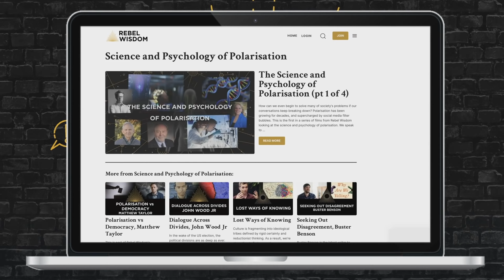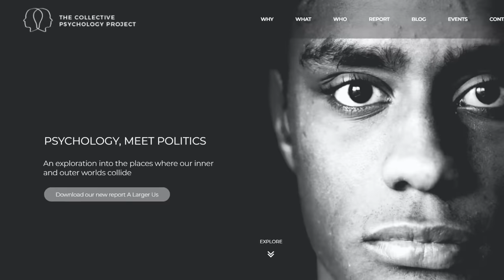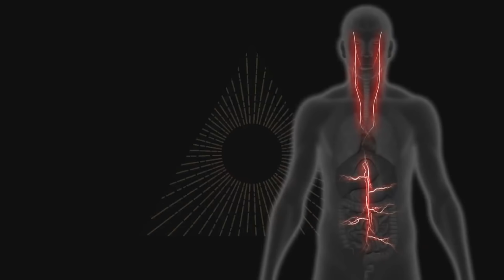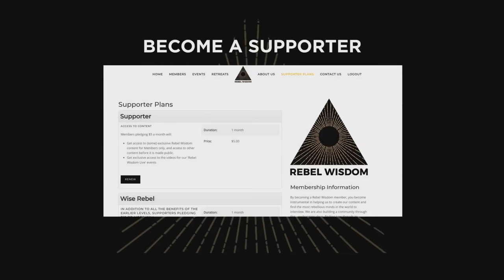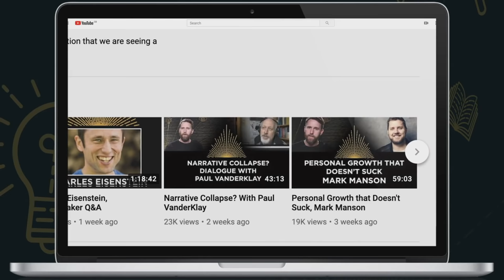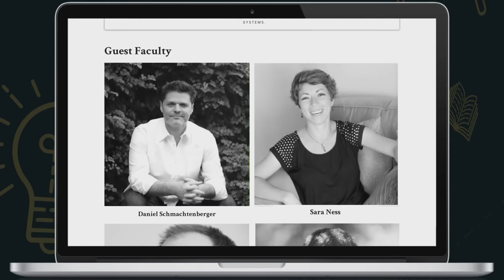The Science and Psychology of Difficult Conversations, RW Archive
This is a reissue of a film we released a couple of years ago, originally called the Science and Psychology of Polarisation, which we are re-releasing now as it is even more relevant now than it was then.

It is part of our new "State of Sensemaking" series of films, check out the other films released over the next couple of weeks. We will be holding a big free event at the end of September also called the State of Sensemaking, with a few special guests, to register for it, go

Original text for the Science and Psychology of Polarisation film was: "How can we even begin to solve many of society's problems if our conversations keep breaking down? Polarisation has been growing for decades, and supercharged by social media filter bubbles.

This is the first in a series of films from Rebel Wisdom looking at the science and psychology of polarisation.

We speak to Alex Evans, a former government adviser now looking at the roots of division through the Collective Psychology Project

Also to superstar trauma specialists Dr Stephen Porges, Peter Levine, Gina Ross and Steve Haines about how our nervous system is intimately involved in assessing safety and threat, and how that underlies all conflict and polarisation."